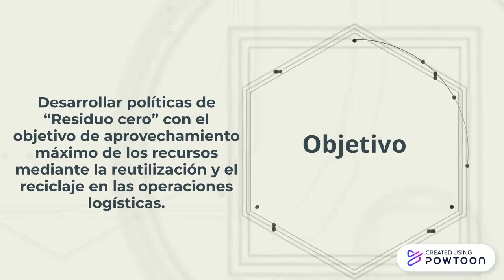PROGRAMA CERO RESIDUOS